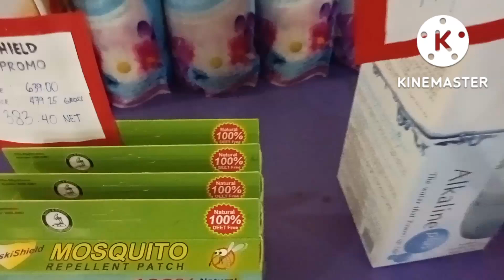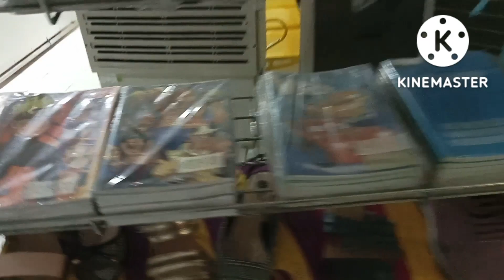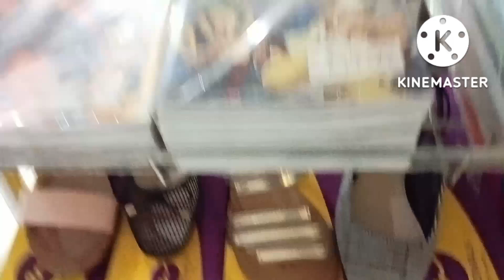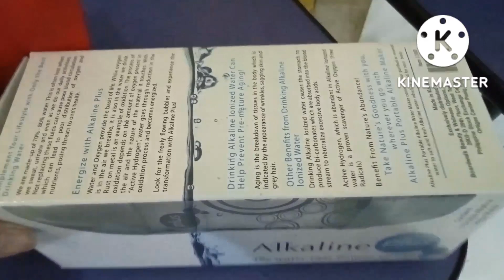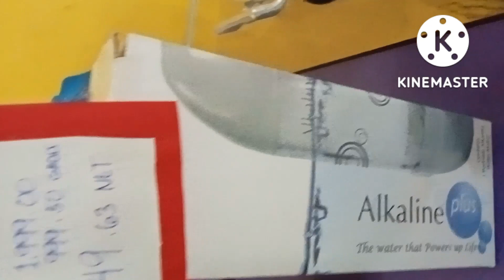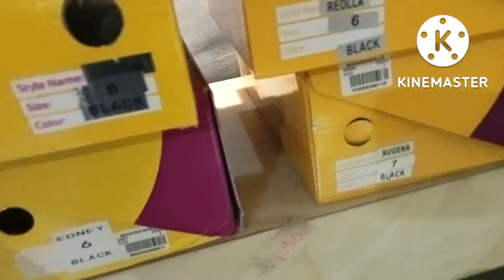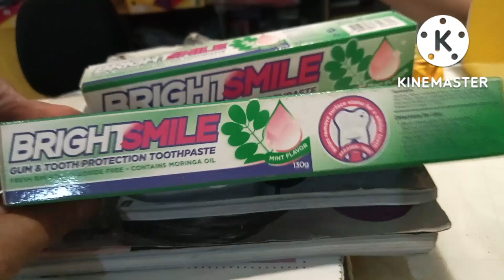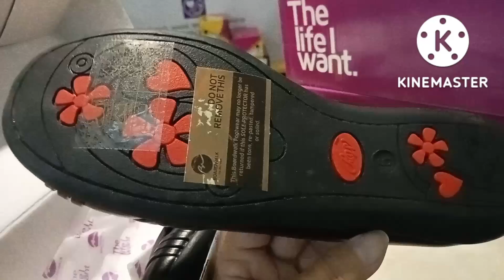# Part 2 pick up ako boardwalk product